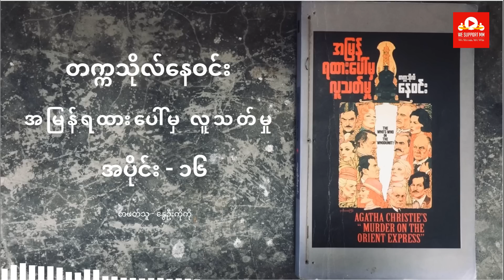Audio Book အမြန်ရထားပေါ်မှ လူသတ်မှု အပိုင်း - ( ၁၆ )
တနင်္ဂနွေ နေ့ ရဲ့ အခန်းဆက် အနေနဲ့  ဆရာကြီး တက္ကသိုလ်နေဝင်း ဘာသာပြန်ပေးထားတဲ့  အမြန်ရထားပေါ်မှ လူသတ်မှု  ဝတ္ထု ကိုတင်ဆက်ပေးလိုက်ပါတယ်။ နားဆင်အားပေးကြပါဦး။